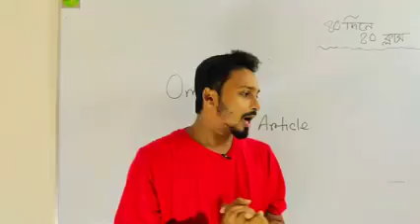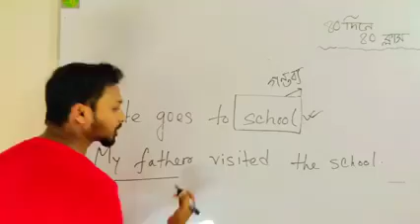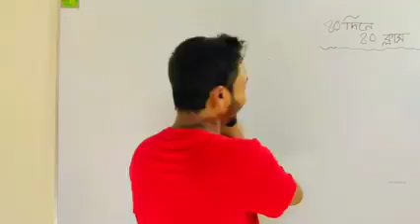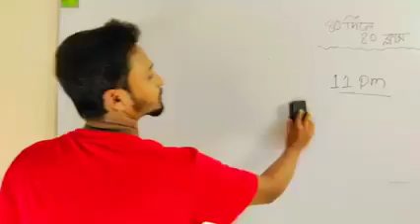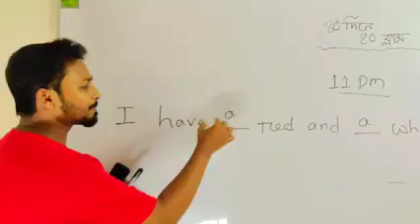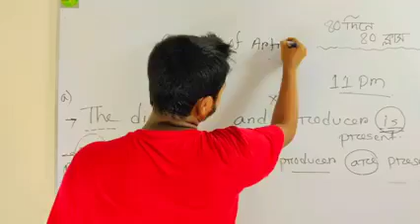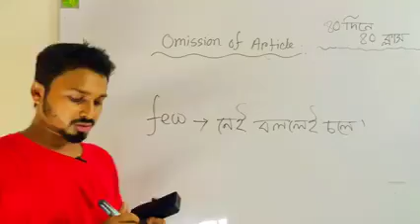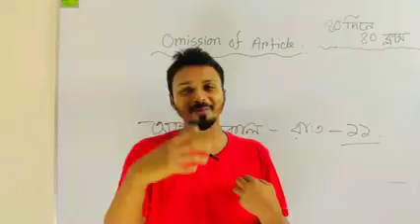Omission of Article |Article এর পরীক্ষায় আসার মত ব্যাতিক্রমি ব্যবহার সমুহ |SSC-HSC-Job-BCS | Day -1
Omission of Article |Article এর পরীক্ষায় আসার মত ব্যাতিক্রমি ব্যবহার সমুহ |SSC-HSC-Job-BCS-Admission

I am Limon Hasan. The founder and CEO of @English Baaz. I’ve been teaching spoken English and grammar in different renowned platforms.
গ্রামার কিংবা স্পোকেন কোর্সে ভর্তির জন্য কল করুন
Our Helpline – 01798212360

Related: Limon Hasan, English Baaz, spoken English, learning English, How to learn English, How to speak in English, English for beginners, grammar, hsc grammar, admission grammar, university admission preparation, IELTS, IELTS speaking, HSC, SSC, BCS, BCS preparation, communication, presentation, pronunciation, IPA, correct pronunciation, learn English easily, easy English, travel, vocabulary, accent, vocabulary lesson, vlog, most important, at home, best English learning, best English, best ways, tips and tricks, how to, have, has, had, tense, number, person,